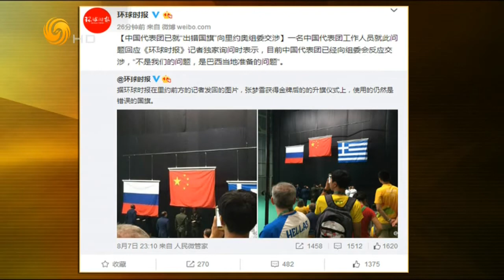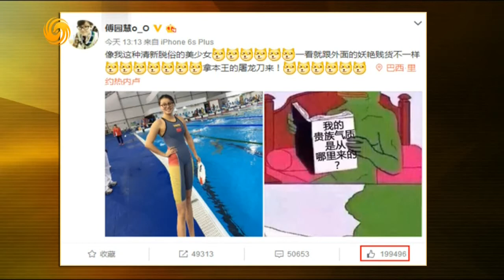锵锵三人行20160809 窦文涛：中国人金牌意识已改变 走向娱乐化